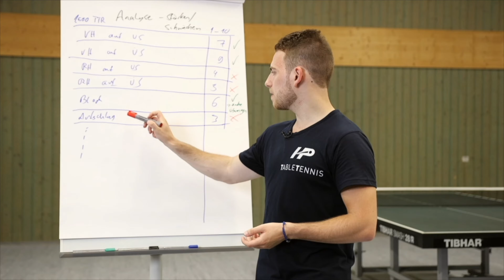Mit diesem Wissen gewinnst du jedes Spiel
In diesem spannenden Video sprechen wir über 3 Tipps, mit denen du mehr Spiele im Tischtennis gewinnst.